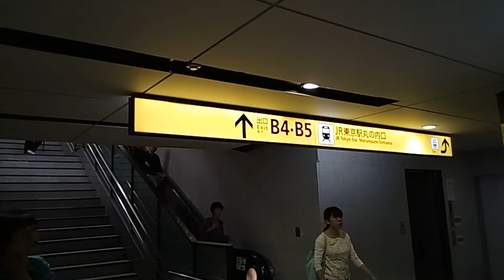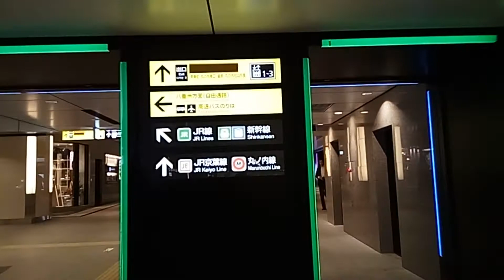Tokyo Metro Transit 東京メトロ大手町駅ー丸の内地下中央口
東京メトロ大手町駅ーJR東京駅丸ノ内地下中央改札口までの行き方。